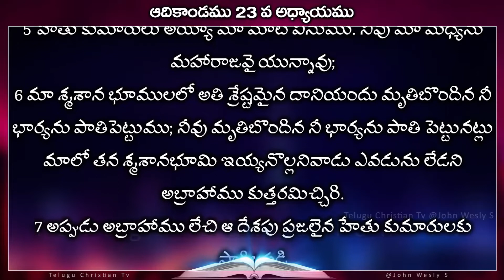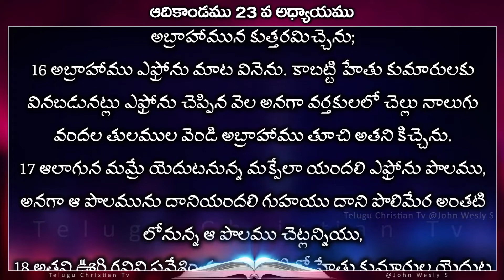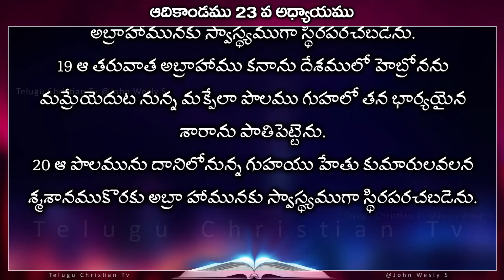ఆదికాండము 23వ అధ్యాయము | Genesis 23rd chapter in telugu | Video Bible